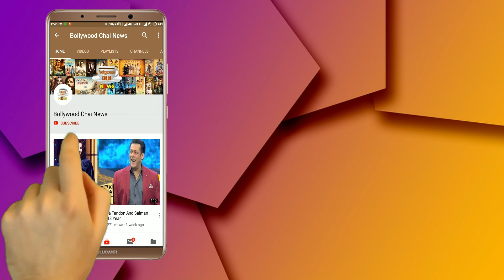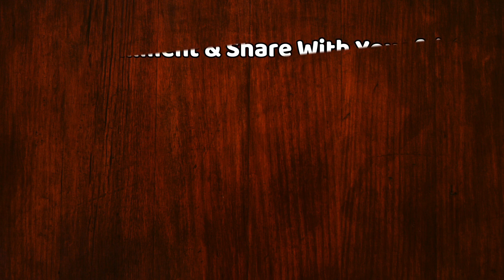Bigg Boss 14: Actress Tejasswi Prakash To Enter Bigg Boss Season 14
Bigg Boss 14: Actress Tejasswi Prakash To Enter Bigg Boss Season 14 | Tv Actress Tejasswi Prakash To Participate In Bigg Boss 14 | Bigg Boss 14 These 12 Popular Celebrities Names LEAKED Who Will Enter In 'Bigg Boss Season 14'